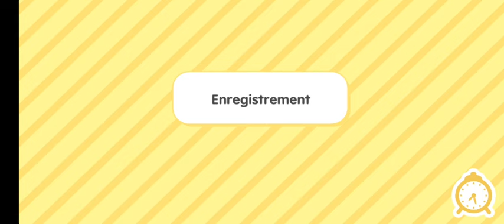Iris s'est fait mal par sa ex Bff 💔❌🤕😔 | Toca Rainbow